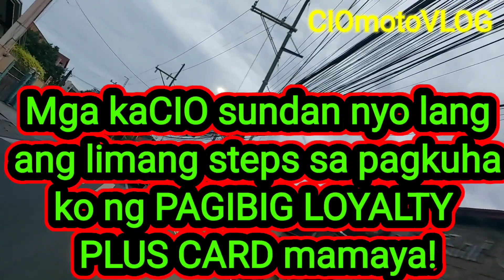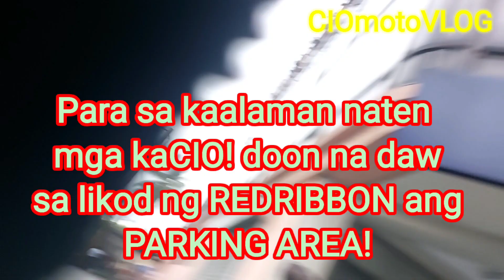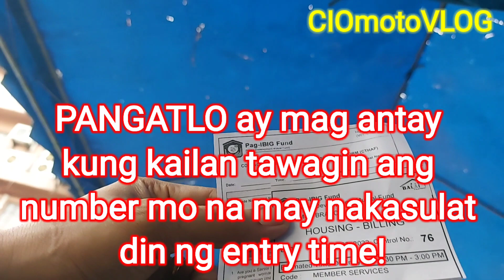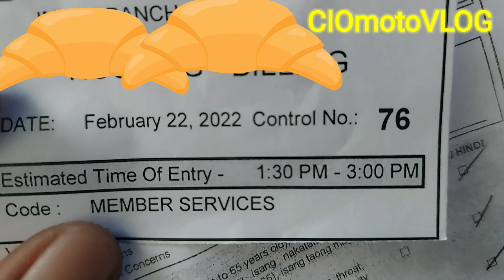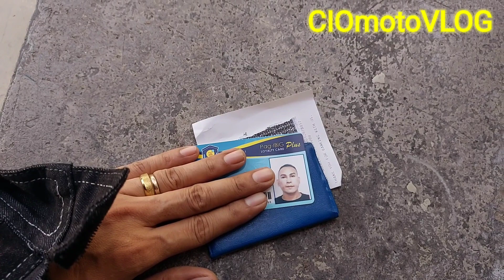DAPAT MERON KANG PAGIBIG PLUS LOYALTY CARD💤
CIOmotoVLOG # 14